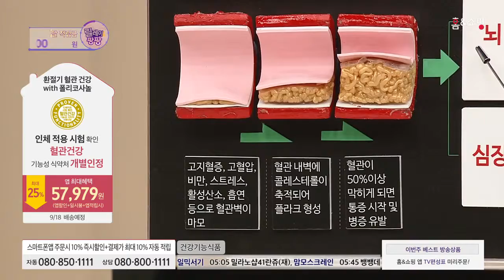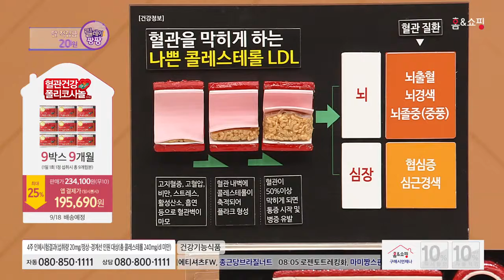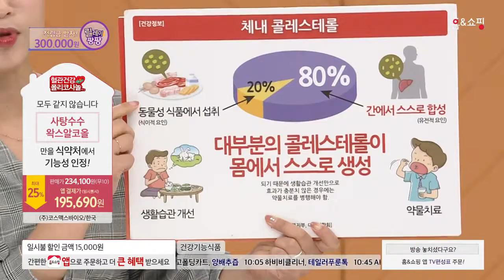[홈앤쇼핑] 폴리코사놀